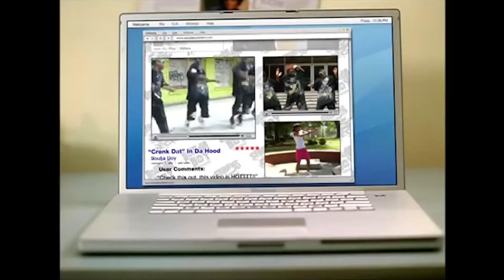Tis The New Youtube Season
Welcome!! Tis a New Year! Furthermore its a new Youtube season. Its time for me to step it up a notch. If that sounds good join along in on the journey! :))